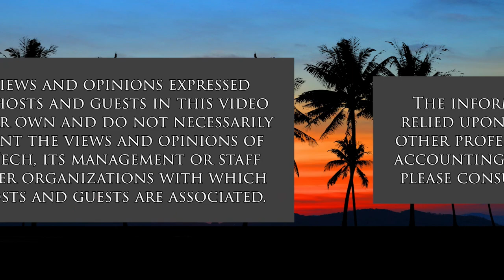Benchmarking Utilities in Condos (Condo Insider)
Why Do we Have to Do this.  The host for this show is Jane Sugimura.  The guest is Ben Sullivan.

What is benchmarking of utilities (water and electricity) and why do condos need to report on usage to the City? If the City is concerned about the usage of water and electricity, why can't it get that information from the Board of Water Supply and Hawaiian Electric?